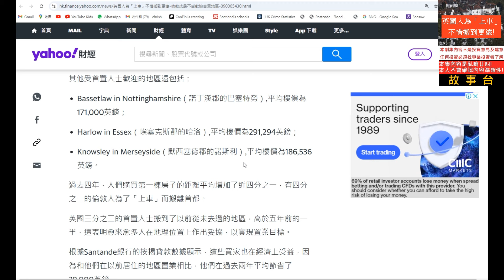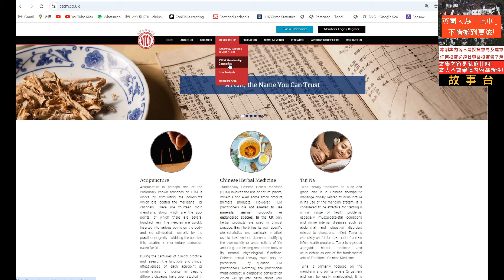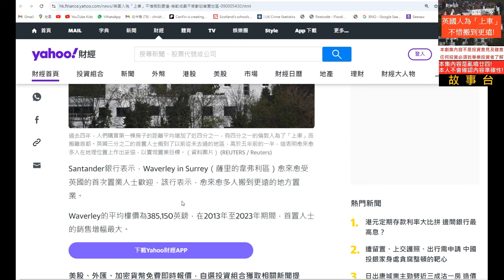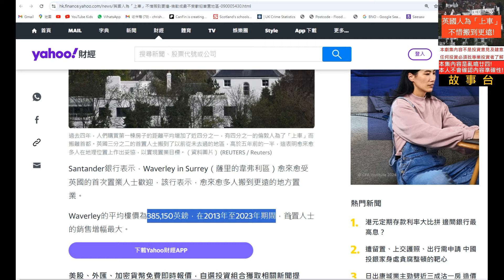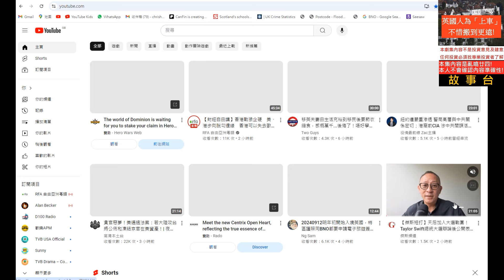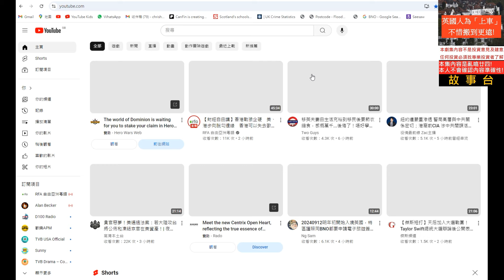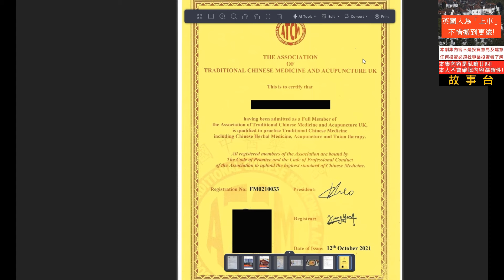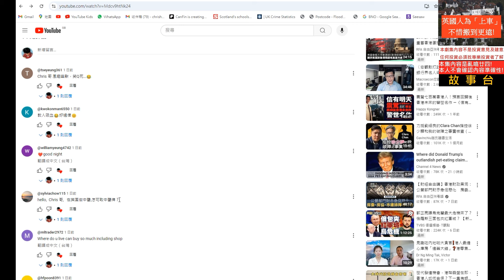英國人為「上車」不惜搬到更遠❗❓